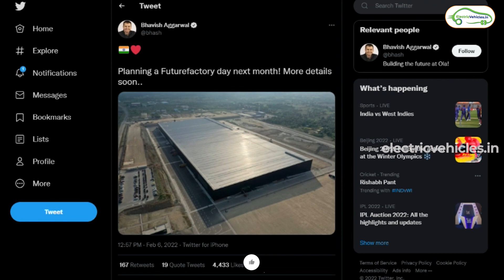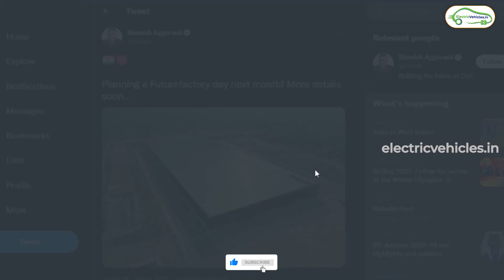Simple One & Ola Latest Update | Electric Vehicles India | 2022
Simple One Latest Update | Electric Vehicles India | 2022

Simple One Electric Scooter New Motor Updates  ( CEO :  Suhas Rajkumar )

Specifications:
Range: 236 KM ( In ideal driving conditions )
Price: 1.1 Lakh INR
Top Speed:  105 KMPH ,   ( Zero to 40 KMPH per hour in 2.9 Secs - the same is getting improve further )

Ola Future Factory Update ( CEO: Bhavish Agarwal  )